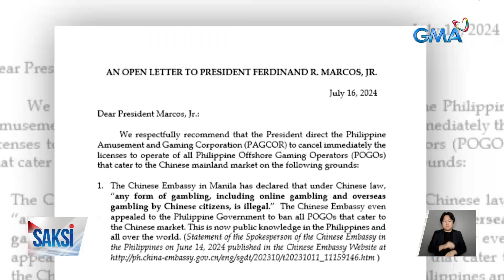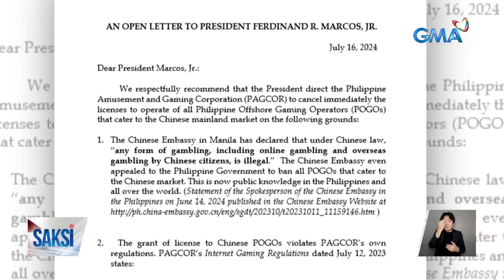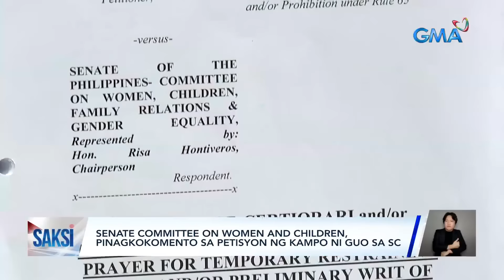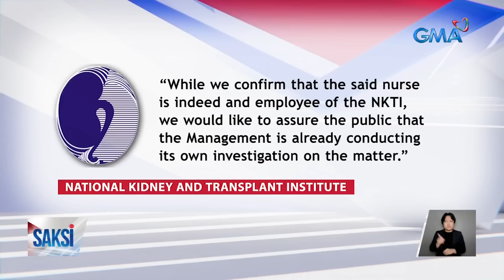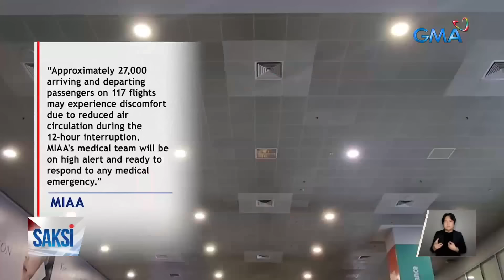Saksi Express: July 16, 2024 [HD]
Narito ang mga balitang ating sinaksihan ngayong Martes July 16, 2024.

- NBI, iniimbestigahan ang impormasyon na may ilegal na POGO umano sa sinalakay na resort sa Puerto Galera

- Magiging detention room ni Alice Guo sa Senado, may aircon at sariling banyo

- Shabu na tinangkang ipuslit sa kulungan sa Lucban, Quezon, nakapalaman sa espasol

- 9 biktima ng ilegal na bentahan ng kidney, nasagip; 3 suspek, arestado

- Ilang mangingisda sa Pangasinan, nakaantabay kung ano ang sasabihin ni PBBM tungkol sa WPS sa kanyang SONA

- Ilang magulang, abala na sa pamimili ng uniform at iba pang gamit sa eskuwela

- Habagat at LPA, inaasahang patuloy na magpapaulan sa ilang bahagi ng bansa

- Mas mababang presyo ng manok, asahan sa ikalawang bahagi ng Agosto,
ayon sa grupo ng poultry producers

- Air cooling system sa NAIA Terminal 3, labindalawang oras naka-shutdown

- Mt. Etna, sumabog at nagpakawala ng lava

- Trump, ni-nominate ng Republican Party para sa U.S. presidential elections; dating kritiko niya, napili niyang running mate

- GMA Pictures film na "Green Bones", pasok bilang entry sa MMFF 2024

- Katnga o gabi leaves, ginawang main ingredient sa isang cooking contest